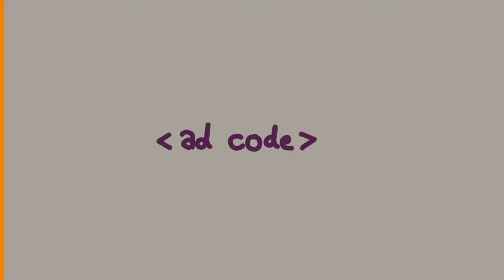Die affilinet Performance Ads für Publisher und Advertiser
AffiliNet Werbeplattform für Affiliates und Publisher.
Profitieren Sie von erfahrenen Werbefachleuten und Melden Sie sich noch heute an.